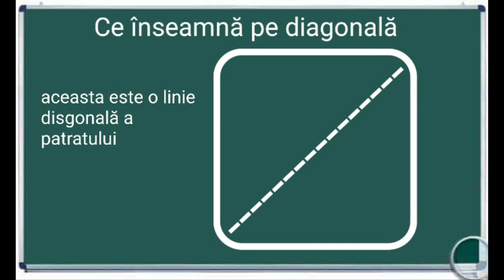Ce înseamnă pe diagonala ?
ce este diagonala
linie diagonala
diagonala dex
calculator diagonala dreptunghi
diagonala
Ce este diagonala
Linie diagonala
Diagonala dex
Calculator diagonala dreptunghi
Diagonală
ce inseamna ancorarea pe diagonala a marfurilor